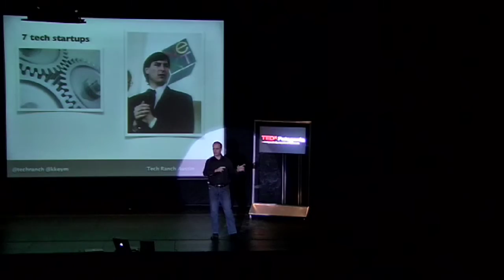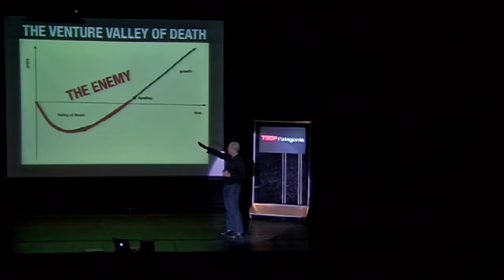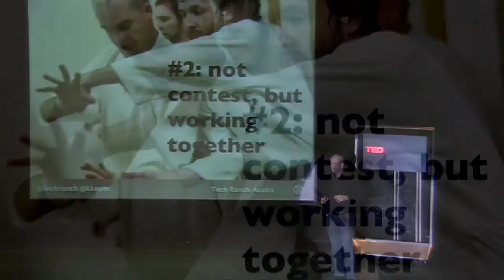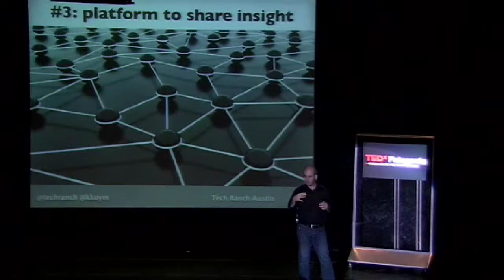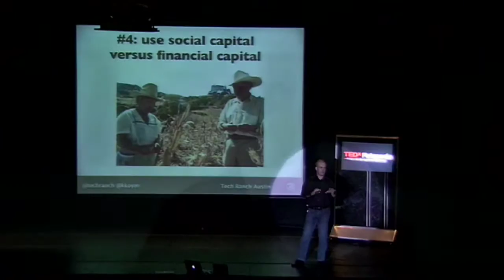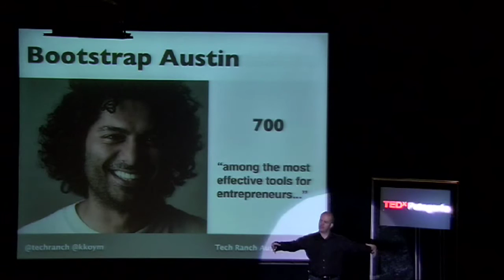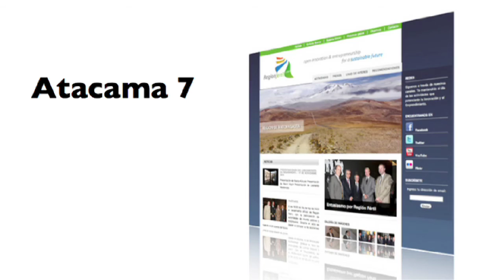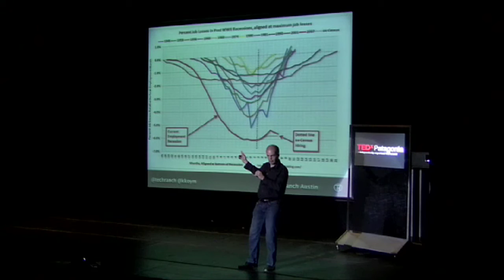TEDxPatagonia - Kevin Koym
Fundador de TechRanch una aceleradora de empresas de Austin. Ha desarrollado un nuevo proceso para innovar, basado en la capacidad asociativa de los Start Up llamado "Enterprise Teaming"